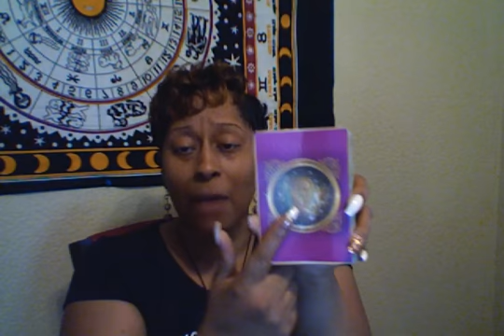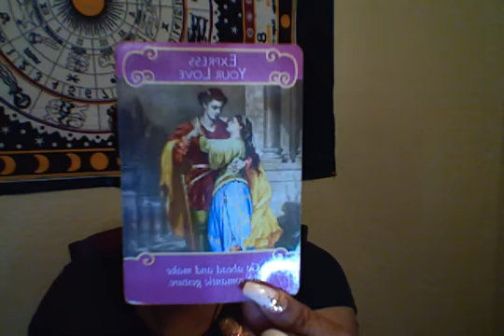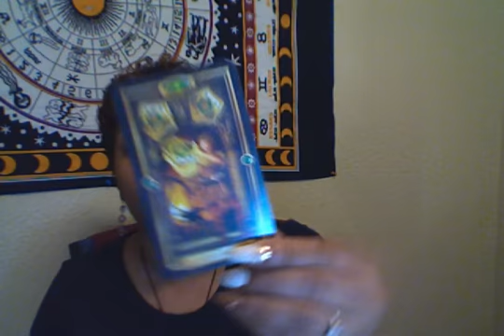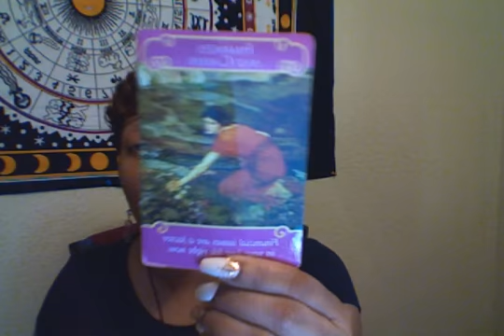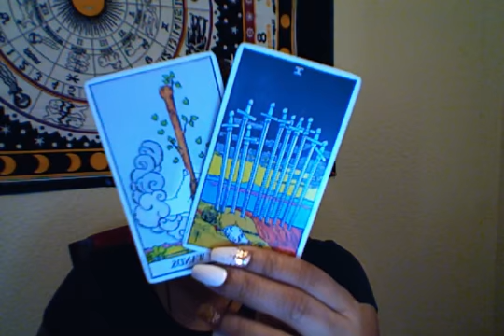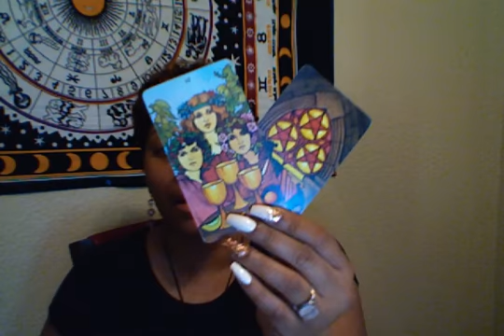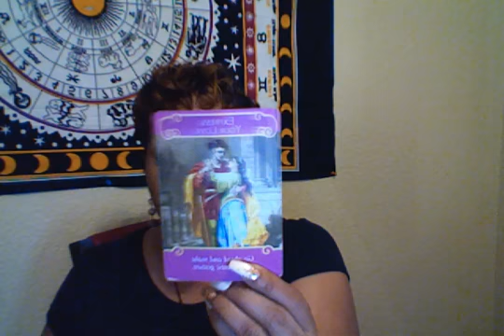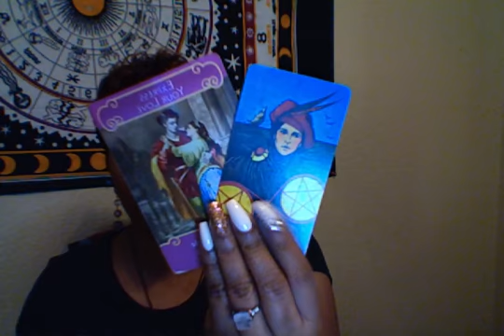♉ Taurus: I didn't come this damn far 🎭; just to come this damn far! 🌐✴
👇 BOOK YOUR $11.00 READING 👇
Valid thru dates 11/26 thru 11/30 with code: "11DOLLARSPECIAL"

👇 BOOK YOUR $12.00 READING DECEMBER WEEKENDS ONLY 👇
Valid every Saturday and Sunday in December, expires 12/30/18

Hi Taurus this is your "Mid-Month Love Reading"! This reading is for Sun, Moon, Rising and Venus.

If you care to skip the Marvelous intro, the reading starts at 8:54.

Namaste-